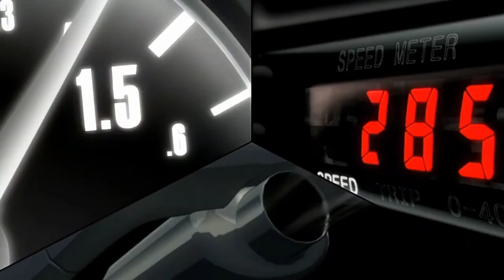Hiramoto & his quest for top spot|part-3|wangan Midnight